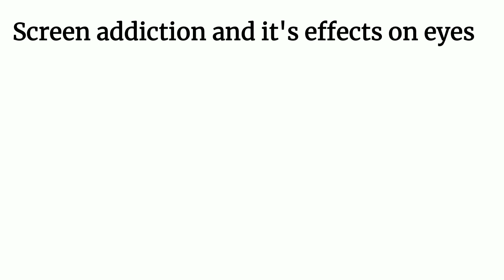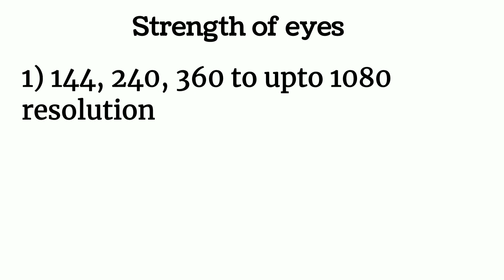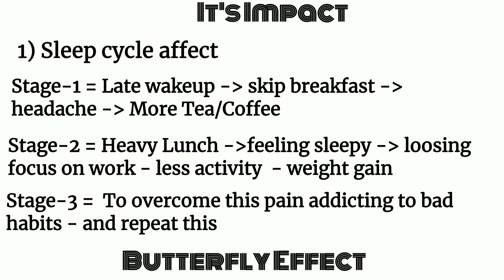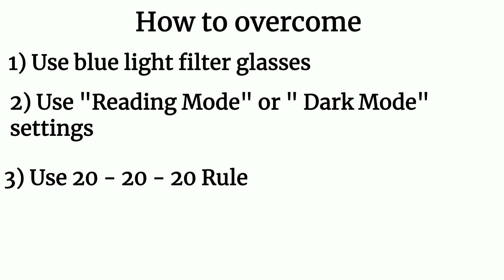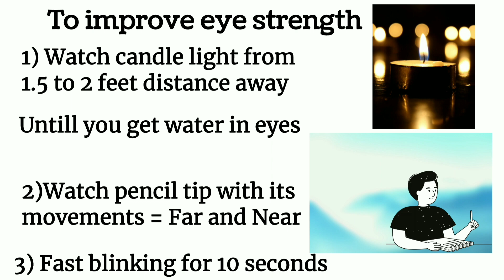Mobile Addiction impact on our eyes.👁!! Explained in kannada # Self Education🌟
This video explained about how mobile and laptop addiction are harming our eyes, what are it's cause and it's precautions..!!
Explained in Kannada.
 Blue Light Cut(Filter) Glasses in Amazon
1) Glasses for Men

2) Glasses for Women